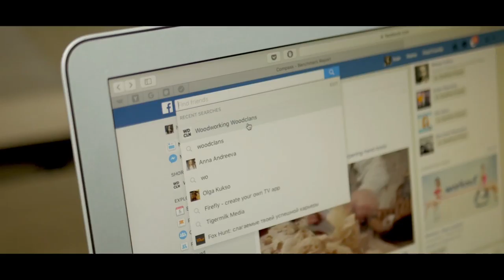WoodClans promo trailer